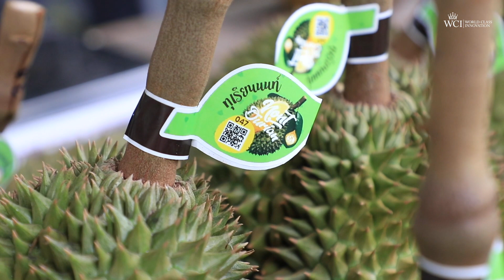สวนทุเรียนนนท์ ยายละมัย เปิดใจใช้ เวิลด์แพลนท์ !!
วันนี้ต้องบอกเลยว่าตื่นเต้นสุดๆ !! เพราะเรามากันที่สวนทุเรียนยายละมัย จังหวัดนนทบุรี กับการเปิดใจของพี่สำเริง จะเป็นอย่างไร ไปชมกันได้เลยค๊าาา